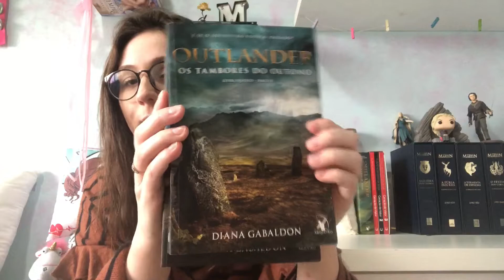OUTLANDER - Os Tambores do Outono - Resumo e Opinião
Vídeo sobre o quarto livro da saga Outlander - Os tambores do Outono da Diana Gabaldon.
Um breve resumo e minha opinião.
Uma relação de amor e ódio.